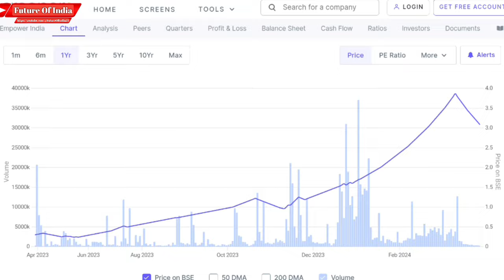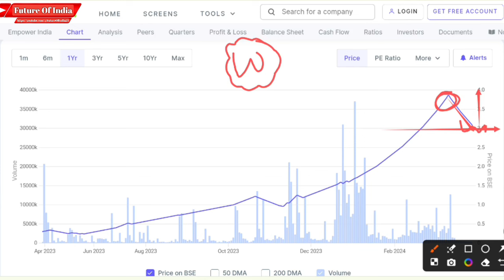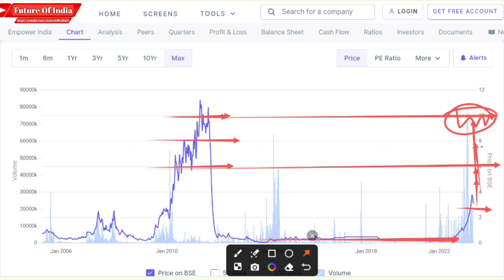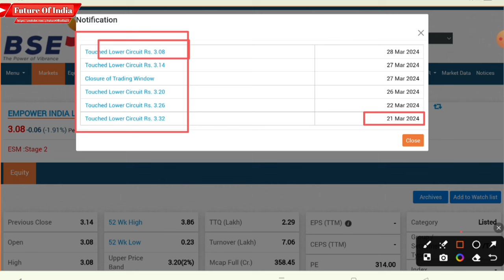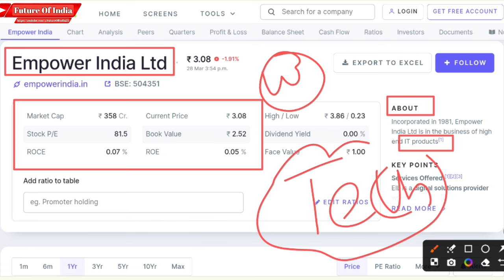Empower India Ltd | Empower India share latest news | Empower India share Target | Empower stock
Hash Tags -

Please Note:-